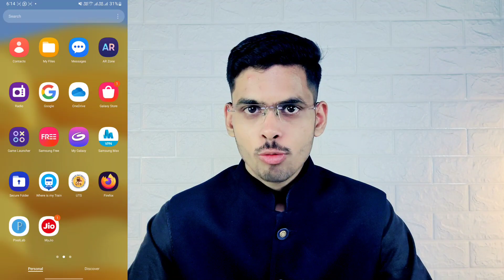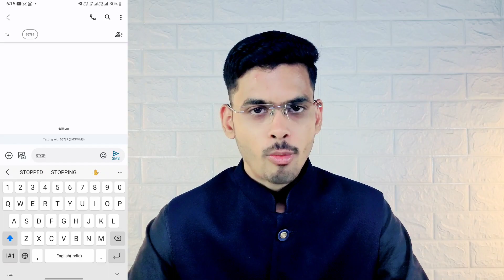Jio Caller Tune Deactivate | How To Remove Jio Caller Tune | Jio Me Caller Tune Kaise Hataye